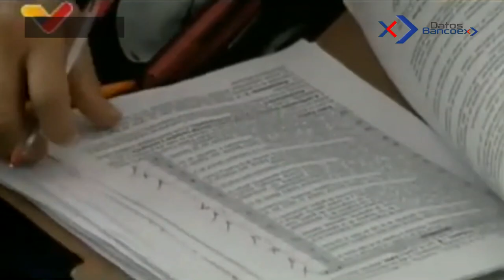Turismo, joropo ante la Unesco, convenios con Saharaui y más en el Noticiero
Bajo la conducción de Andrea Mier y Terán presentamos Datos Bancoex, el programa informativo del Banco de Comercio Exterior de Venezuela, con noticias, contexto económico, entrevistas y más.⁣⁣⁣⁣

Titulares:
-Venezuela y República Árabe Saharaui Democrática fortalecen diplomacia bolivariana de paz.
-Instalan I Congreso de Investigaciones en Turismo para impulsar la economía en Venezuela.
-Postulan el joropo venezolano como patrimonio cultural ante la Unesco.
-Bancoex fortalece habilidades empresariales de emprendedores en el estado Lara.
-Banco de Comercio Exterior expone su oferta de servicios al sector empresarial del estado Lara.
-Contexto Económico: empoderamiento femenino en el comercio exterior.

¡Comenzamos!

Producción General: Maikí León⁣⁣⁣⁣
Dirección: Alí Morales
Edición y Montaje: Sergio Pazmiño
Jefe de producción: Alquímedes Guzmán
Gráficos y Animaciones: Eloy Ojeda
Asistentes de Producción: Angie Vélez⁣⁣⁣⁣, Breinner García y Sahili Franco Cipriani